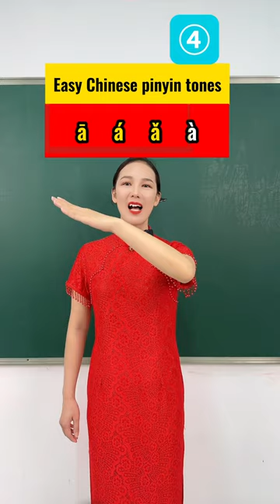Easy Chinese pinyin tones